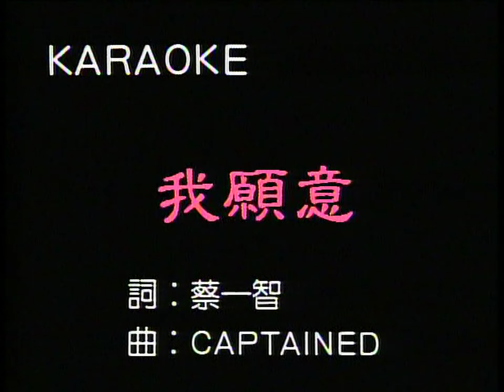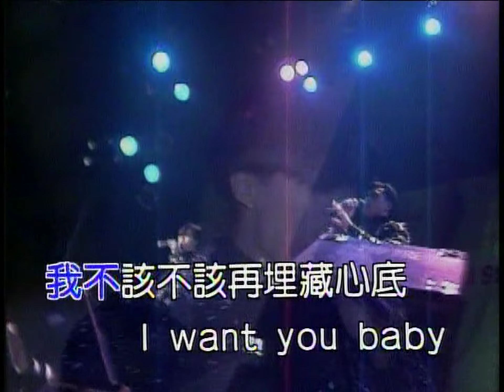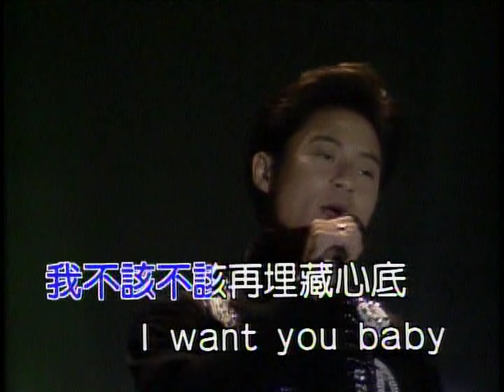我願意 - 草蜢 - Karaoke (原版伴奏) (HD 60FPS)